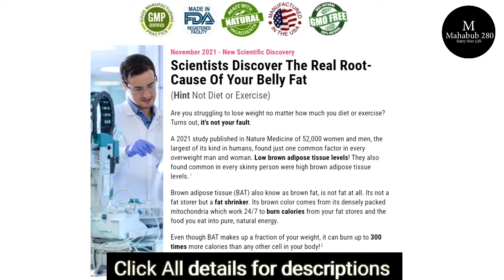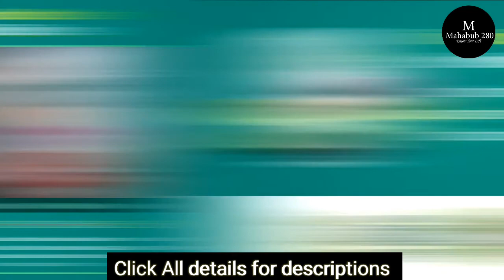Custom Keto Diet | EXIPURE WEIGHT LOSS Review | EXIPURE Really Works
EXIPURE WEIGHT LOSS Review |  EXIPURE Really Works

Exipure is a highly effective, safe and natural weight loss supplement that utilizes eight scientifically proven ingredients with clinically-backed studies and a tropical loophole that dissolves fat overnight by optimizing low brown adipose tissue levels.